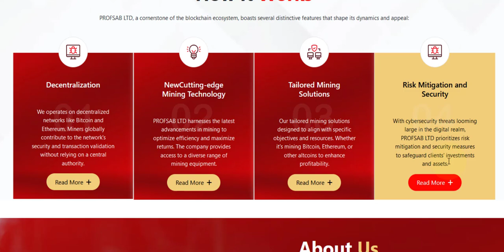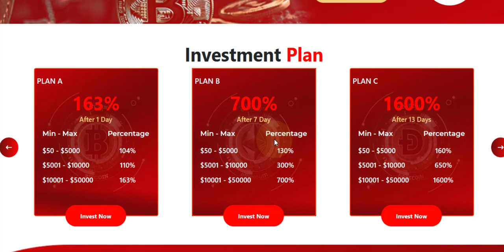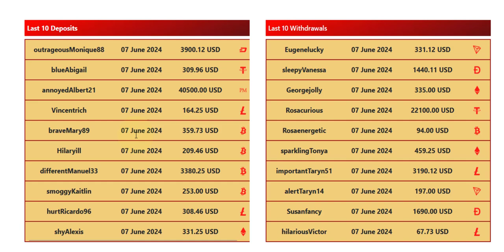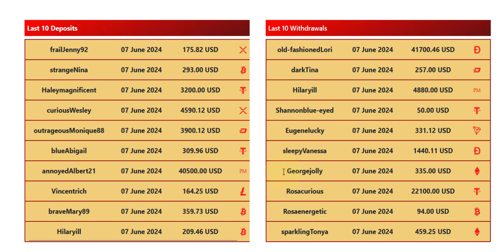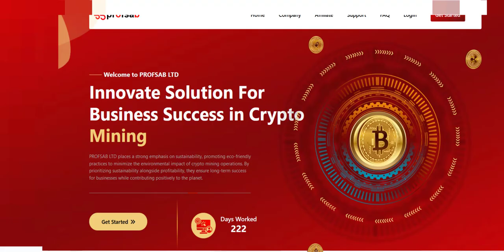PROFSAB OVERVIEW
PLATINUM PLAT

PROFSAB
104% TO 163% AFTER 1 DAY
700% TO 14000% AFTER 7 TO 65 DAYS

COINSUPER
1.5% TO 12% DAILY FOR 15 TO 20 DAYS

BIFLOW
1.5% TO 2.37% DAILY FOR 10 TO 28 DAYS

IDCE-ITD
1.5% TO 4.5% DAILY

PRIMAPEBIT
3.8% TO 5.2% DAILT FOR 25 TO 45 DAYS
MN DEPOSIT $25

ARBTSC
0.4% TO 1.2%

BULLWEALTH
1% DAILY FOR 20 DAYS

ASIA-OGC
5% TO 8% DAILY FOR 7 TO 15 DAYS

NEUROBET
2% TO 4% FOR 15 TO 25 DAYS

POLIVERA
0.8 TO 1.9 DAILY FOR 15 TO 90 DAYS

VALOR-VEST
3.5% TO 4.5% DAILY FOR 30 DAYS
180% TO 300% AFTER 5 TO 10 DAY
MIN DEPOSIT $

NFTONBULLS
3.33$ TO 7.14% DAILY FOR 3 TO 5 DAYS
220% TO 500% AFTER 15 TO 30 DAYS

POLARFUND
8% DAILY FOR 20 BUSINESS DAYS

XAVEEX
0.7% TO 3.2% FOR 15 TO 90 DAYS

CRYPTOROCKPRO
9% TO 20% DAILY FOR 10 TO 15
MIM DEPOSIT $10

HOURLYWOO
100.2% TO 102% AFTER 2 TO 4 HOURS

PUREFUND
8% DAILY FOR 15 DAYS
200% TO 1500% AFTER 30 TO 90 DAYS

TRENOZ
1.5% TO 2.95 DAILY FOR 20 TO 60 DAYS

QUANTGUARD
0.35% TO 1% DAILY FOR 30 DAYS

BITAVEO
0.4% TO 1% DAIY FOR 30 TO 360 DAYS

TRUST-FX
0.25% DAILY FOR 30 DAYS
2% WEEKLY FOR 8 WEEKS
10% MONTHLY FOR 3 MONTH

MINTBIT
1% TO 2% DAILY FOREVER

AITIMART
1% DAILY PROFIT FOREVER

AXERA
2.89 DAILY FOR 44 DAYS
19.1% WEEKLY FOR 7 WEEKS
130% AFTER 32 DAYS

MIXLI BIZ
1% TO 3% TO DAILY STILL IT REACH 200%

BEMARG
2.1% TO 3.50 DAILY FOR 20 TO 55 DAYS
650% TO 20000% AFTER 35 TO 500 DAYS

BESTCRYPTODEPOSIT
110% TO 1500% AFTER 1 HOUR TO AFTER 1 TO 7 DAYS

HOURLYSOOO
4% HOURLY FOR 32 HOURS

NETMI
0.75% to 1% DAILY FOR 200 TO 230 DAYS

NEWBOND
0.6% TO 5% DAILY FOR 15 TO 40 BUSINESS DAYS
105% AFTER 10 DAYS

BRUNOEX
0.55% TO 1.25% DAILY FOR 90 TO 365 DAYS
1.25% TO 5% ON MONTHLY TERM FOR 3 TO 1 YEARS

DUCKSWAPS
2% TO 15% DAILY FOR 10 TO 16 DAYS
4.60 EVER HOUR FOR 30 HOUR

PLANETARYASSET
0.6% TO 3% DAILY FOR 65 TO 225 BUSINESS DAYS

DIVIDENDGROWTH
0.65% DAILY UNTILL 170% RETURN
261 BUSINESS DAYS (365 DAYS)

0.4% TO 1.5% DAILY FOR 90 DAYS
8.6% TO 32.1% PROFIT PER MONTH

SAFEASSETS
0.24% FOR 1 MONTH AND 0.27% FOR MONTHS 3
0.40% FOR 9 MONTHS AND 0.50 FOR MONTHS 9